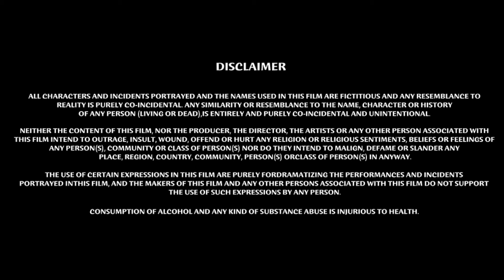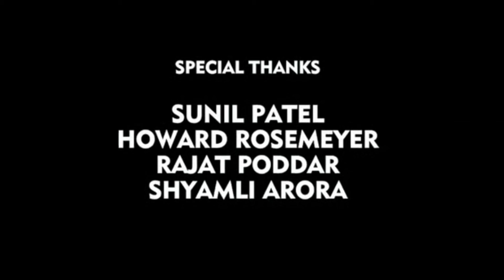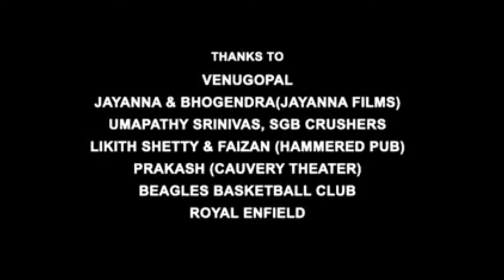Jab Tak Hai Jaan Full Movie HD | Shah Rukh Khan | Katrina Kaif | Anushka Sharma | Review & Facts